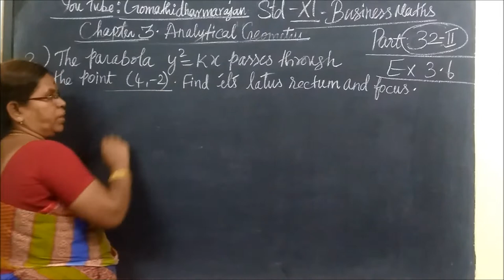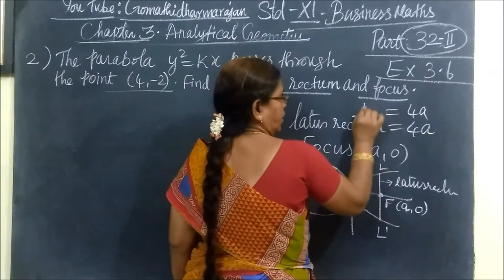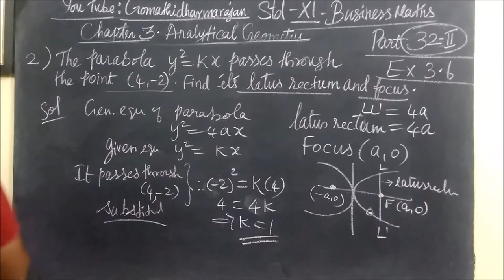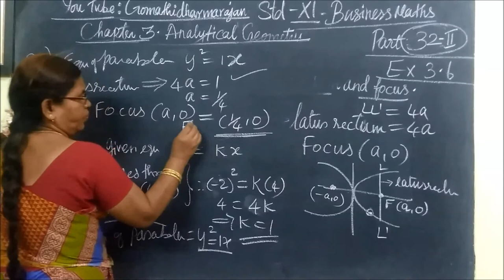11th B-Maths [Part-32-i] Ex-3.6-1 Analytical Geometry Gomathi dharmarajan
11th B-Maths [Part-32-i] Ex-3.6-1 Analytical Geometry
   Gomathi dharmarajan